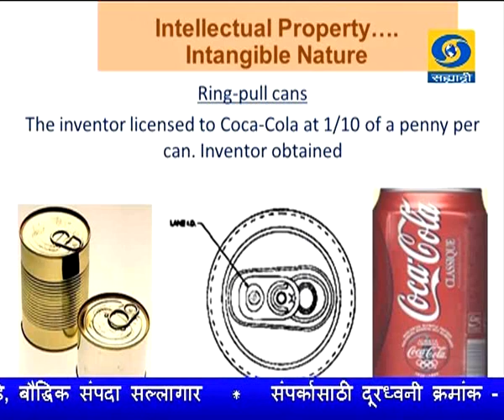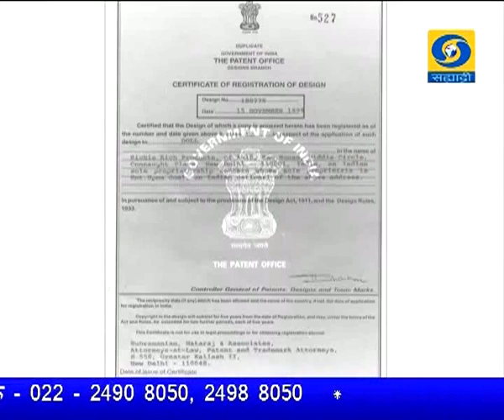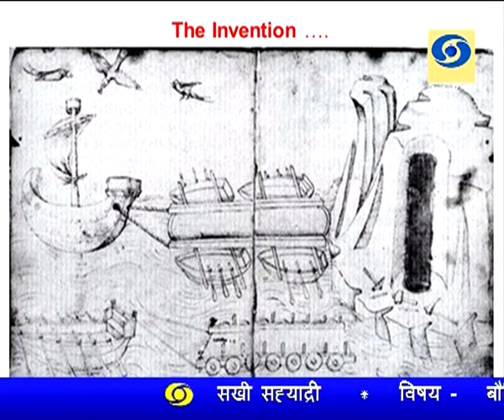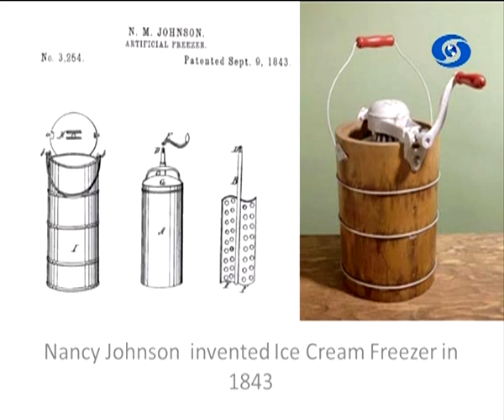Sakhi Sahyadri (Live) 26 April 2017 ' बौध्दिक संपदा कायदा - ओळख...'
DD Sahyadri
Doordarshan Mumbai
Sahyadri Marathi
Show : Sakhi Sahyadri (Live) (26 April 2017)
Subject : ' Bavdhik Sampada Kayada - Olakh '
Participant : 1) Dr. Sidharth Jabade
                       2) Mr. Aarvind Patre
Anchor : Mrs. Shweta Soparkar
Producer : Mrs. Sandhya Poojari
                   Mr. Sachin Bhalerao